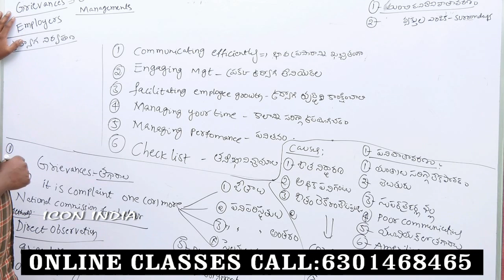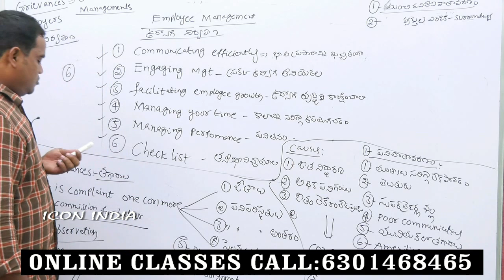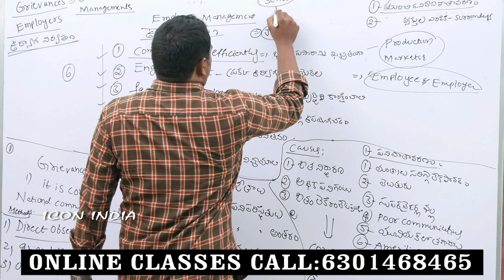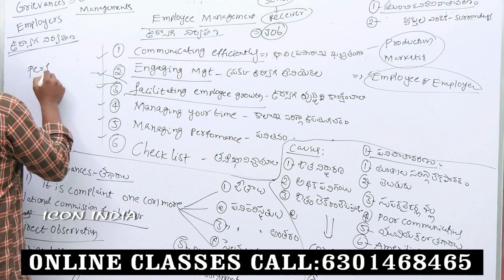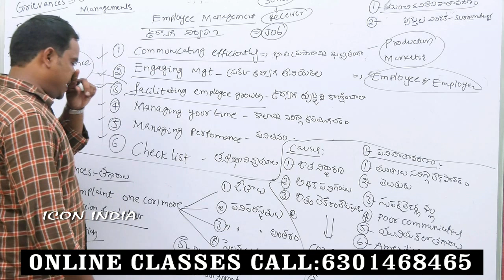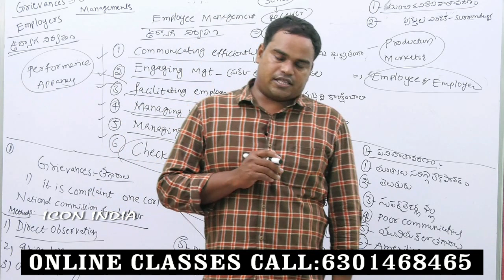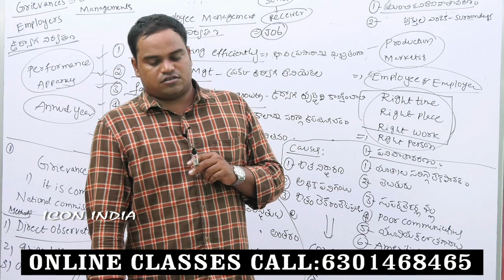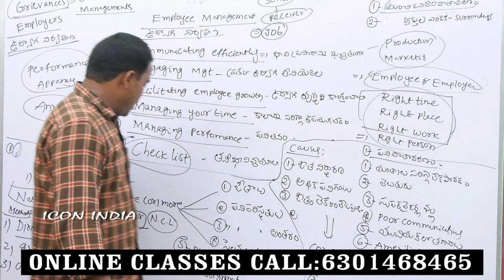INDUSTRIAL RELATIONS || JPO-PART-A-50 MARKS || ICON INDIA